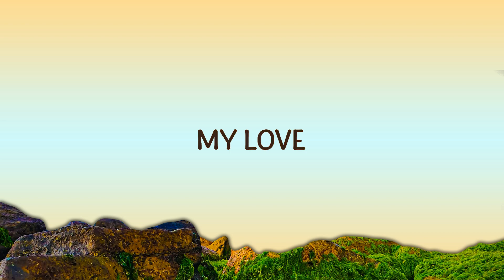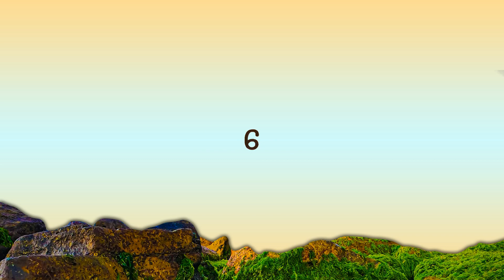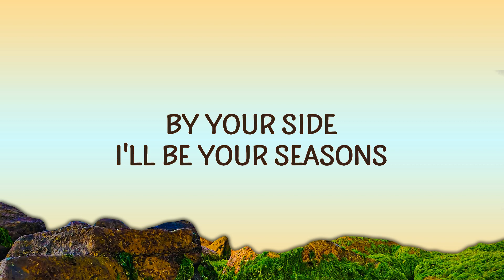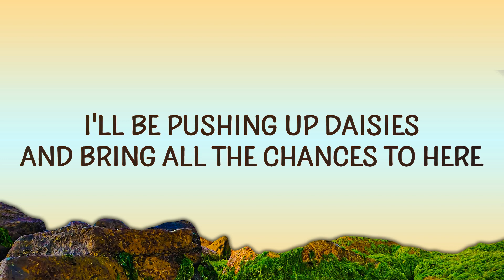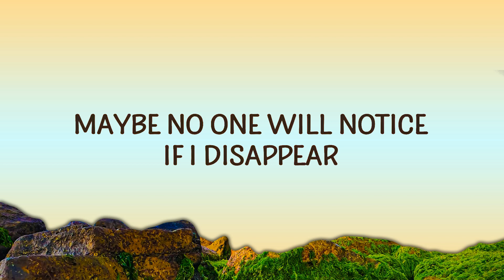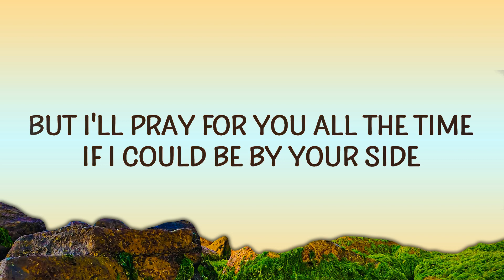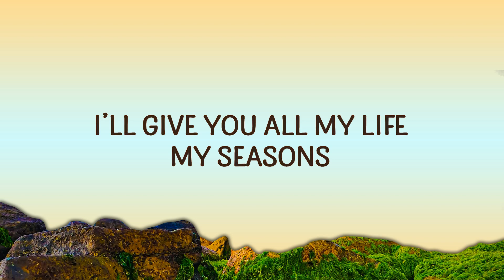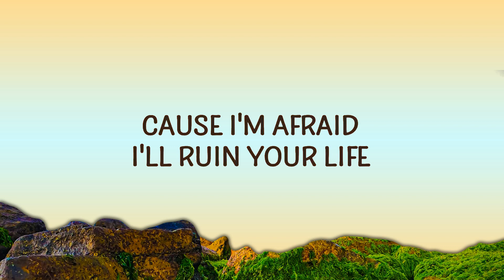Wave To Earth - Seasons (Lyrics)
Wave To Earth - Seasons
And bring all the chances to here

"seasons" is out now.

(Lyrics):
[Verse 1]
I can't be your yêu
Look, it’s too trivial for you now
Oh my life is fallin' apart
Maybe no one will notice if I disappear

[Chorus]
But I'll pray for you all the time
If I could be by your side
I’ll give you all my life, my seasons

[Verse 2]
Cause I'm afraid I'll ruin your life
While the leaves withered away
seasons wave to earth,wave to earth,
seasons,season,wave to earth seasons,
seasons wave to earth lyrics,
season wave to earth,season lyrics,
And grew again
You have gone far away
I'll be pushing up daisies

[Chorus]
By your side, I'll be your sеasons

[Outro/Guitar Solo]
My yêu

Lyric video for Seasons by Wave To Earth on Cakes & Eclairs lyrics channel.